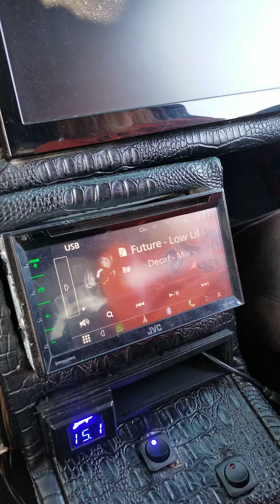TRSFTW. Resilient Sounds Team 18s